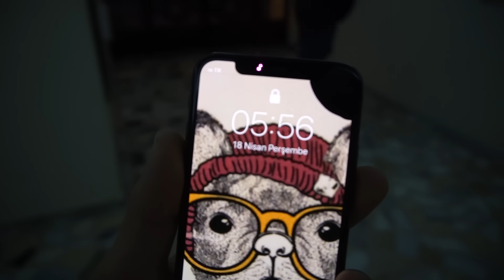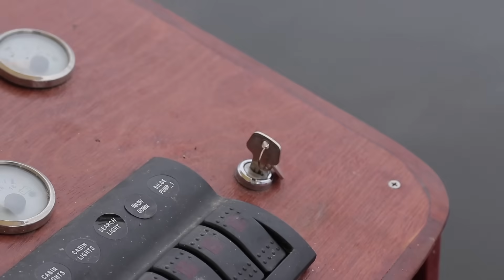DENİZDE KÖPEKBALIĞI AVLADIM!! (EFSANE MACERA)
DENİZDE KÖPEKBALIĞI AVLADIM!! (EFSANE MACERA) videomuz sizlerle. Arkadaşlar bugün aldığım haberle beraber hemen Antalya'dan kalkıp Marmara Körfezine gittim ve akın eden köpekbalığı sürüsüne olta attım. Köpek balığı avladığımız bu video inanılmaz güzel oldu iyi seyirler.

Videoda bana eşlik eden ve destek veren Balık Günlükleri ve Tolga Bahar a sonsuz teşekkürler.

Türkiyenin En İyi YouTube Kanalı